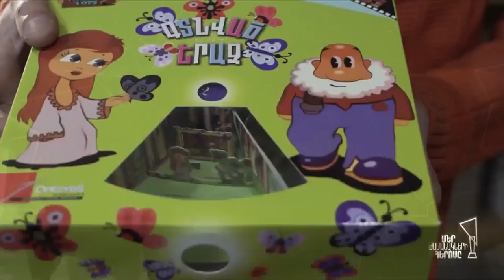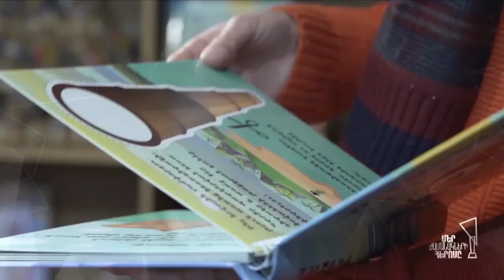Նիկոլ Փաշինյանի խոսքը «Մեր ժամանակների հերոսը» մրցանակաբաշխությանը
Վարչապետ Նիկոլ Փաշինյանը ֆեյսբուքյան իր էջում ներկայացրել է իր խոսքը «Մեր ժամանակների հերոսը» մրցանակաբաշխությանն ու գրել․ «Շատ հերոսներ իրենց մրցանակը ստանալով՝ շնորհակալություն են հայտնում կառավարությանը: Իրականում կառավարությունն է շնորհակալ այդ մարդկանց, որովհետև նրանք իրենց գոյությամբ, իրենց գործունեությամբ ապացուցում են, որ այն ինչի մասին մենք ասում ենք, դա հնարավոր է, դա իրական է»։